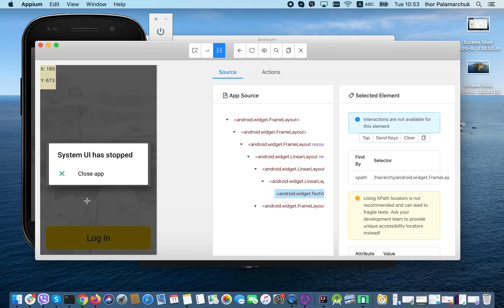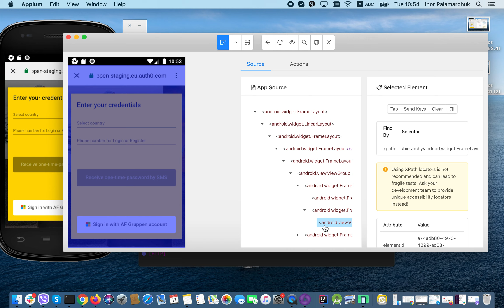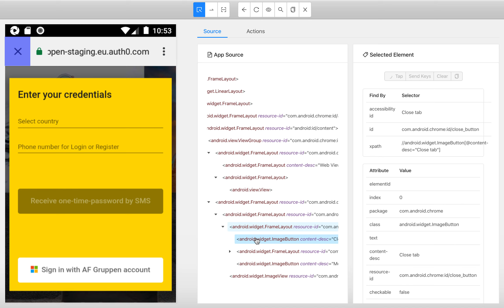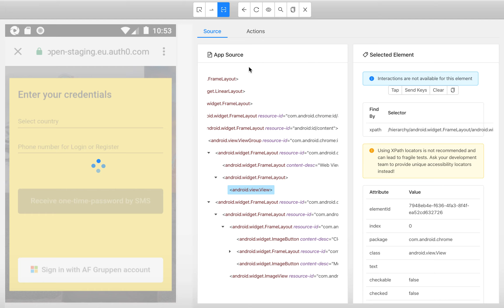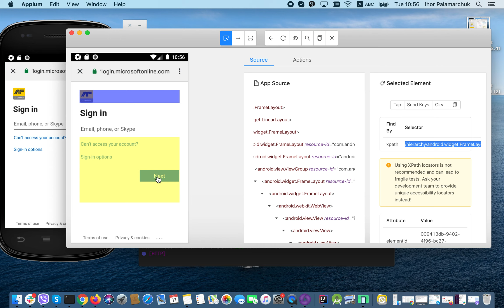How to Get Elements Locators with Appium Inspector for Android on Mac OS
Video Tutorial: How to Get Elements Locators with Appium Inspector for Android on Mac OS